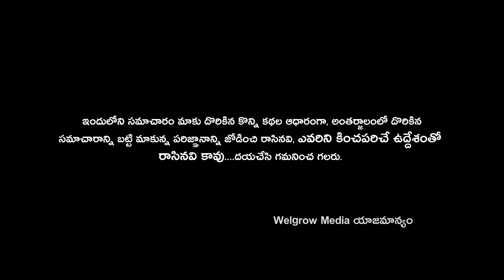Pawan Kalyan Revealed About His 3 Marriages | Unstoppable With NBK S2 Pawan Kalyan | WELGROW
Pawan Kalyan  Revealed About His 3 Marriages
In this video, we'll discuss Pawan Kalyan's three marriages. We'll discuss the details of each marriage, including when and where it took place, and what led up to them.